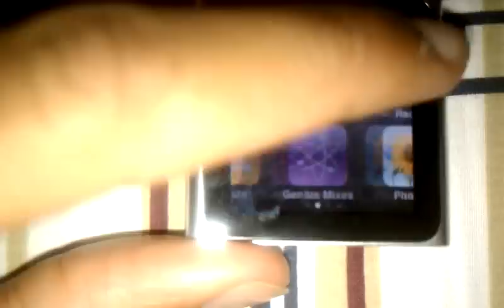Ipod Nano 6th Generation Review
8gb touch screen ipod nano 6th generation.$149 @ Walmart.